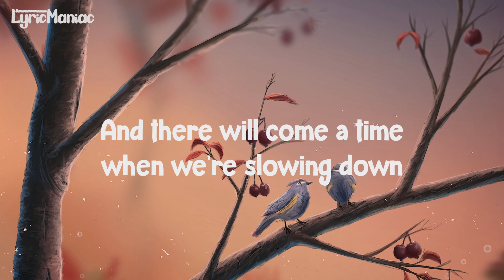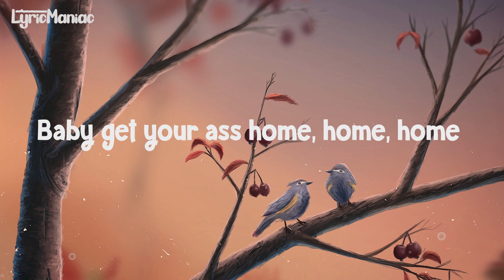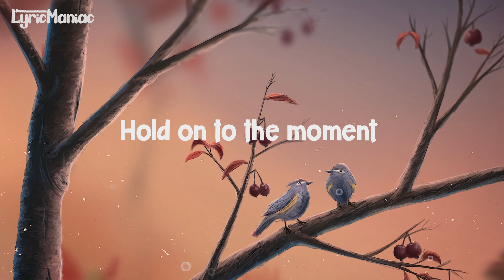Louis The Child - Little Things (Lyrics) With Quinn XCII & Chelsea Cutler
🎧Lyrics:- Louis The Child - Little Things

Hot box in the car getting dumb high
We be laughing in slow -mo – mo
All she really wants is fries and a mud pie
But the supermarket is closed, closed, closed

It’s old jokes, good times when you come by
Something special I know, know, know
One half of the time it’s a gun fight
The other half it’s taking off clothes, clothes, clothes

[Pre-Chorus: Quinn XCII]
And there will come a time when we’re slowing down
We’ll hold on to memories, memories
’til then let’s wreck shit and hold it down
I love when you’re telling me, telling me

[Chorus: Quinn XCII]
One day, we’ll think of these moments
'Cause ahh-ahh-ah-ah
Just like this synth it’s the little things

[Refrain: Quinn XCII]
Do dum dum da dum dum …. the little things
Do dum dum da dum dum ….

Quick text and you tell me that you missed me
Baby get your ass home, home, home
You shoot me blessings like a weapon when you kiss me
Feels like we’ll never get old, old, old

[Pre-Chorus: Quinn XCII & Chelsea Cutler]
And we’ll hold on to memories, memories
Love when you’re telling me, telling me

[Chorus: Quinn XCII & Chelsea Cutler]

[Bridge: Quinn XCII, Quinn XCII & Chelsea Cutler]
Every single second is golden
Hold on to the moment

Like this synth it’s the little- ay!